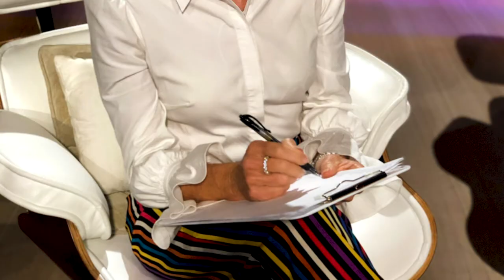Barbara Corcoran: How to Hire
In this episode of BusinessUnusual: Extra Credit, Barbara Corcoran offers hiring advice. Finding the right talent is key to success. Learn the difference between “expanders” and “containers”, why a candidate’s attitude can be more important than their experience, how to prepare for and conduct virtual interviews, and more.